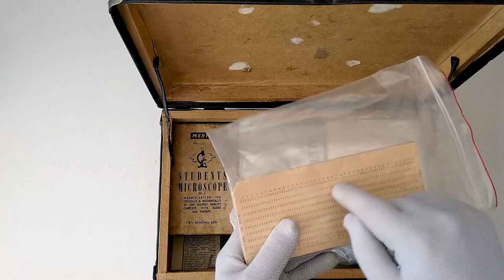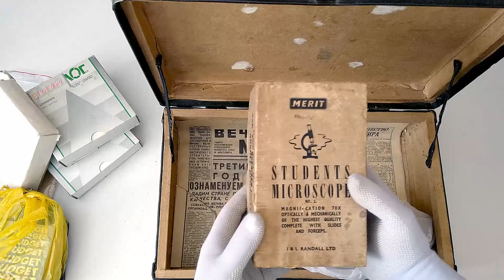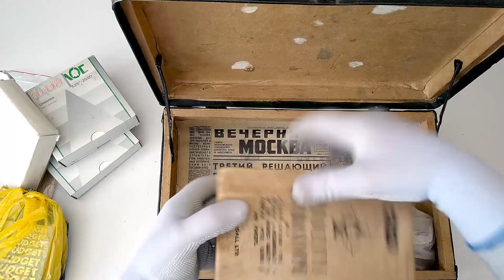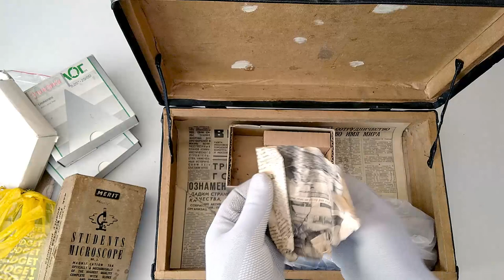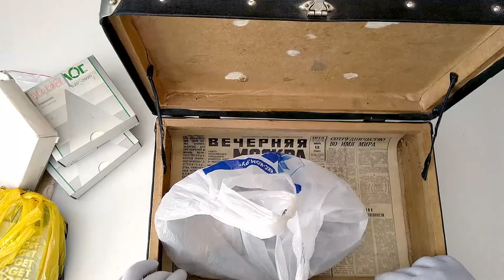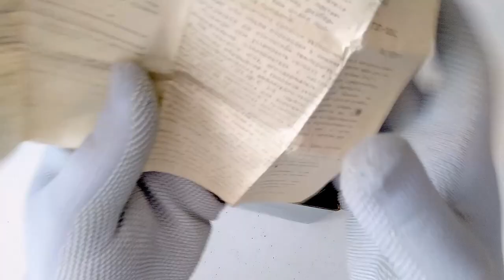Cтарые чемоданчики в жанре распаковки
Длинное и занудное действие с участием старых советских чемоданчиков и разной прочей рухляди

00:00 Начало
00:07 Два чемодана
02:19 Первый чемодан
12:53 Второй чемодан
19:56 Портфель типа "Дипломат"
21:55 Коробочка со всякой мелкой рухлядью

Для презентации использовалась грампластинка Orchester Frank Cooper ‎– HIT '66/'67 (Philips 843 925 PY). Пластинка была выпущена в Германии в 1967 году. Все фонограммы с данной пластинки находятся в общественном достоянии на территории РФ на основании Статьи 1327 Гражданского Кодекса РФ

Сеня Туруханский